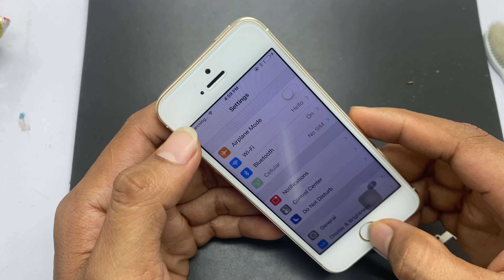iPhone 5G Destroyed Phone Restoring - Rebuild Broken Phone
1 - Found Apple iPhone 5c in the Mud soil | Restoration destroyed abandoned phone
2 - Found Apple iPhone 5s Red Edition | Restoration destroyed abandoned phone
3 - How to Fix samsung screen Shadow | Samsung pink LCD display burn in problem
4 - Restoration samsung A5 abandoned destroyed | i found broken mobile phone in water
5 - Restoration destroyed abandoned phone | Samsung galaxy S8 | Old broken smartphone